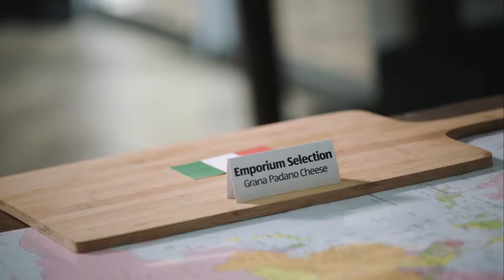ALDI Australia - Supermarket Switch TV Campaign